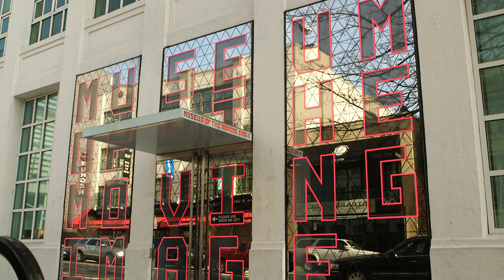CAZZETTE - VEVO News Interview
VEVO News interviews the EDM duo CAZZETTE at the New York’s Museum Of The Moving Image.  Swedish DJs Sebastian Furrer & Alexander Björklund tell us about the first music videos that impressed them and how they go about making their music in the studio and on stage.  They also reveal their favorite moments of their “Beam Me Up” video.